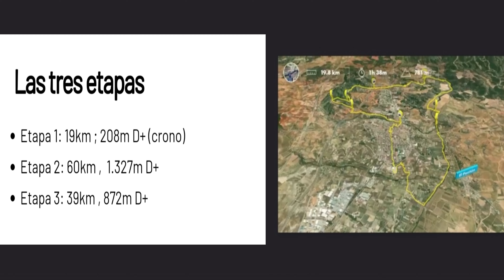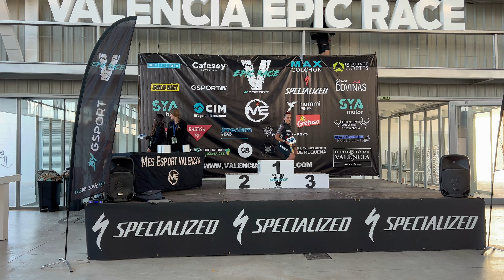VALENCIA EPIC RACE (1 Etapa/crono viernes)